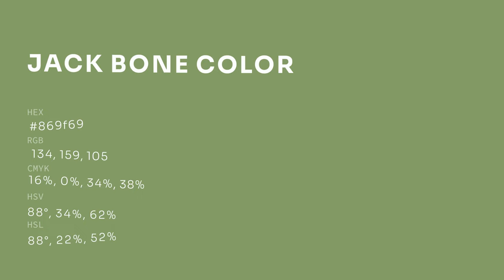Jack Bone color 869f69 hex color - Green color - Cool color 869f69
What color is Jack Bone ? 869f69 hex color - Green color - Cool color 869f69

Hex 869f69 Color Code is also known as Jack Bone color.